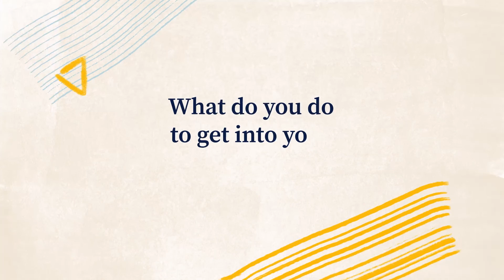Creativity break: What do you do to get into your creative zone? | Algebra 1 | Khan Academy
Experts share what they do to get into their creative zone.